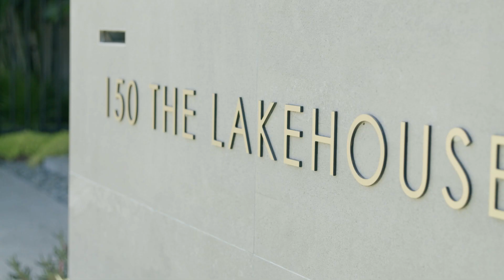'The Lakehouse' 150 Sir Bruce Small Boulevard , Benowa Waters | Gold Coast Real Estate | Kollosche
A flawless fusion of luxury, functionality and architectural magnificence, "The Lake House" sets the exquisite new standard in waterfront living. Rising up from a 1161m2 allotment with a sense of graceful grandeur and basking in 24m of wide water views, this award-winning masterpiece is a showcase of contemporary excellence. Vast expanses of full height glass encase the home to offer a seamless connection to the outdoors while illuminating the multiple entertaining spaces. Cook or cater with ease in the MasterChef-worthy kitchen with scullery, where acclaimed Smeg appliances and premium Caesarstone benches complement the striking mosaic tiled feature wall. Separating the dining and lounge area is a suspended statement fireplace, with the cocktail bar the hero of this sleek space. Grab a drink and retreat to the enviable alfresco terrace, where you'll have front row seats to marvel at mother nature. From spectacular sunsets to dramatic storms rolling in, this is the perfect place to soak up panoramic water and hinterland vistas while also hosting guests in style.

Bold and beautiful, with razor-style pitched roofing, it's also brimming with the warmth of natural stone and timber finishes. Ever-present throughout, they feature in the five bedrooms and six bathrooms. Take the Tasmanian Oak staircase to where four bedrooms reside, including an upscale master suite reminiscent of a six-star hotel. Light-filled and opening onto a terrace with endless water views, indulge in the delight of a deluxe, modern ensuite and a dressing room that that emulates a designer boutique. Guests are exceptionally well looked after too, with a ground floor wing with water views, ensuite and walk-in robe.

Maximising its northern aspect and providing protection from the west, it also presents with a magnesium swimming pool, while the lush, landscaped gardens add a tropical resort-style ambience to the home. Fully irrigated and with feature lighting, all the greenery has been carefully selected to be low-maintenance, so you have more time to savour your stunning surroundings.